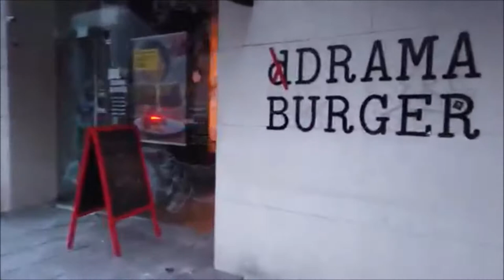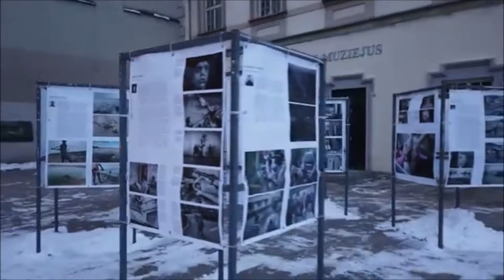VILNIUS LITHUANIA WALK TOUR IN 4K 60fps UHD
We start at the "Entryways of Dawn" enter the old town. Making a beeline for the Town Hall alongside certain temples towards the Vilnius Cathedral. From that point, it's a little far up to Gediminas' Tower from where we appreciate a pleasant view over Vilnius.

An elusive blanketed way downhill and onto Gedimino road lastly back to the Town Hall. It a quite a little cool evening (- 6 °C) during the calm winter season.